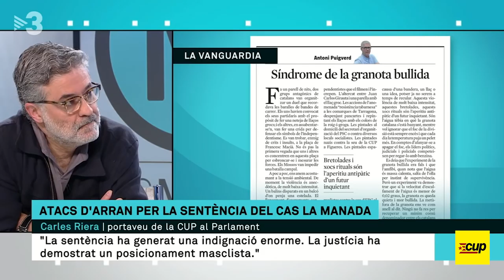Entrevista a Carles Riera a "Els Matins" de TV3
9/5/18 Entrevista a Carles Riera a "Els Matins TV3"